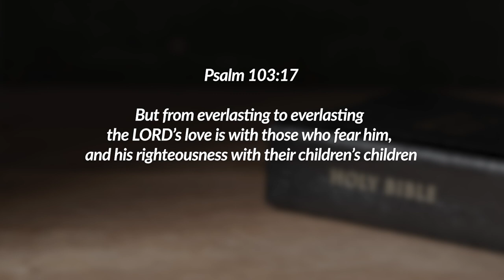Family Forum - Programme 86: Leaving A Rich Family Legacy